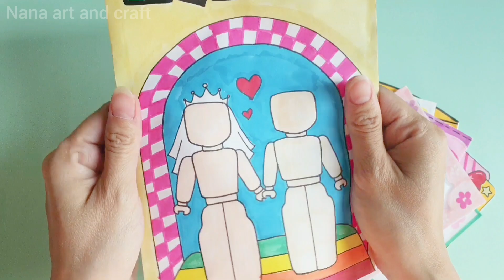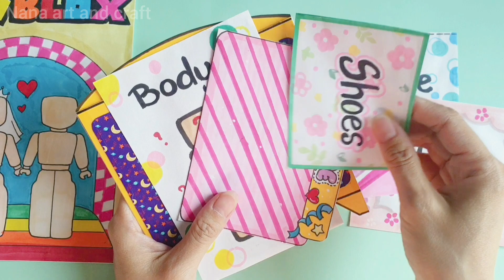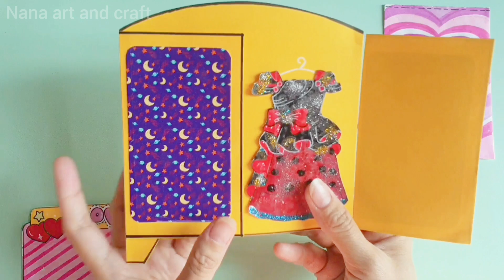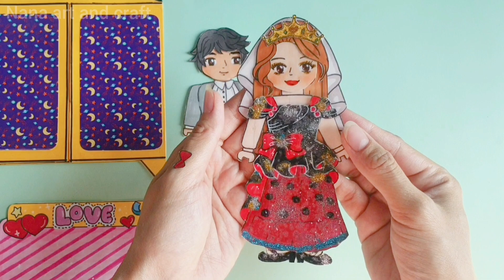🎀paper diy 🎀] ROBLOX Pregnant 🎁로블록스 블라인드백 Roblox Bride and Groom Outfits blind Bag| ASMR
Link những sản phẩm mình đã dùng:
Bút màu maker